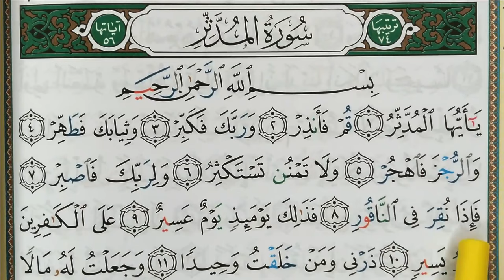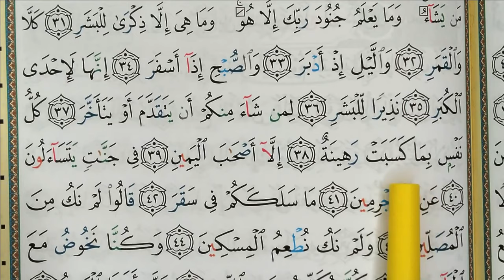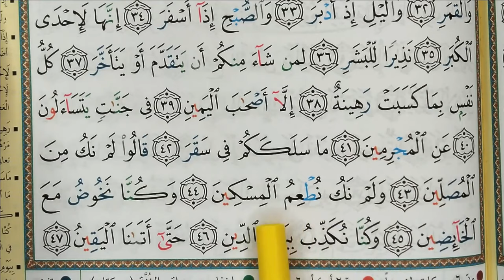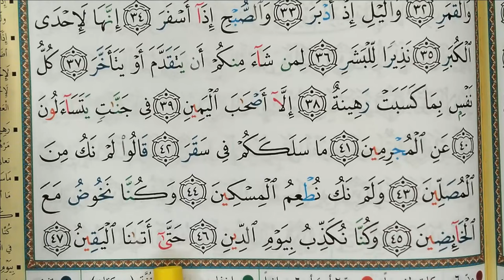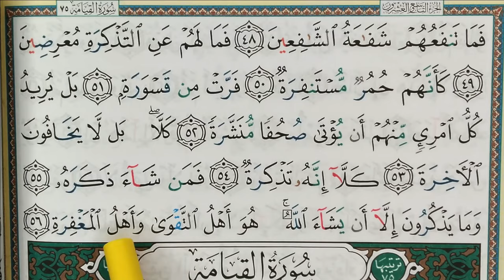Apprendre sourate Al MUDDATHIR || حفظ سورة المدثر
Apprendre sourate Al MUDDATHIR facilement mot par mot || حفظ سورة المدثر بسهولة كلمة بكلمة
Easy way to learn surah AL MUDDATHIR word by word with tajweed